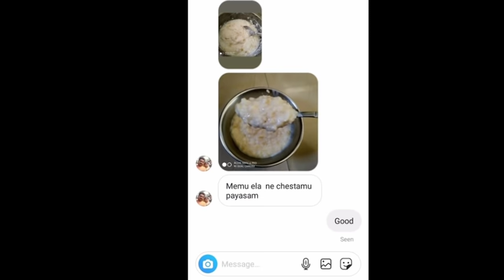Vlog#Q&A Family party cleaning all family numbers //15 min jelaby yummy 😋//My village house vlog